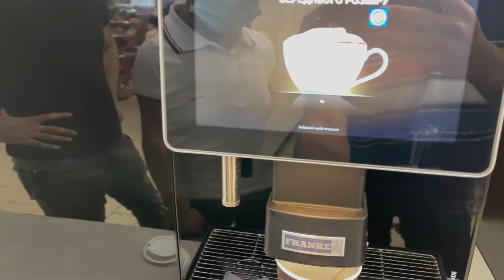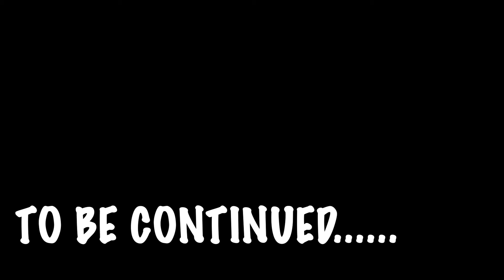Way to DNIPRO, Ukraine | Part 1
Yes, For more Questions you can come on Instagram and enjoy our daily life on stories.

Abdul Manan Zia AKA Maan Sahib.

Hope you will enjoy it,Need your Love and support.

Must share your reviews in comments.

Study in Ukraine | Student life in Ukraine | Pakistani Student In Ukraine